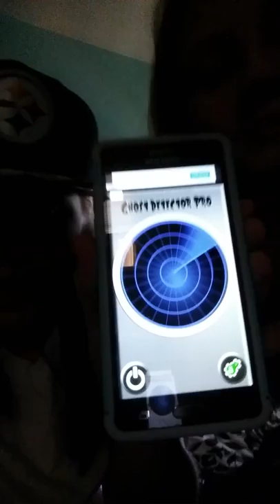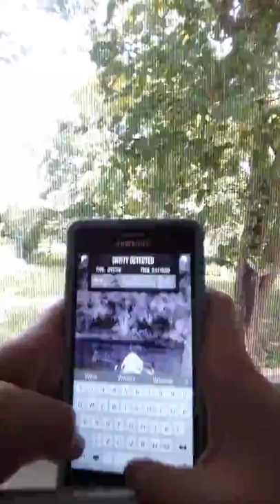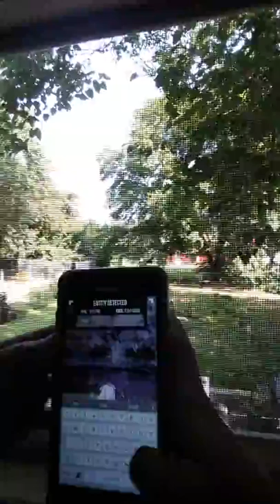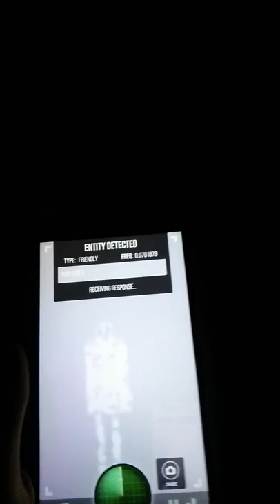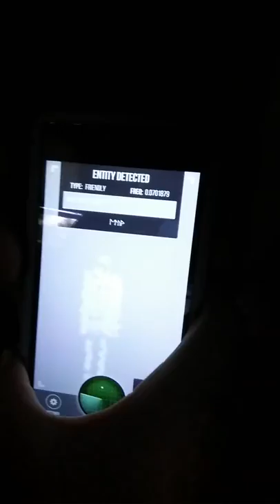First vlog....crazy stuff happened....must watch